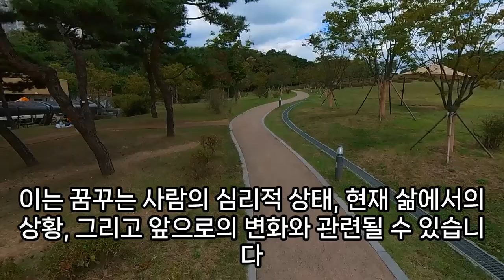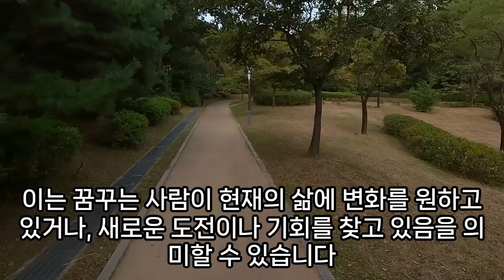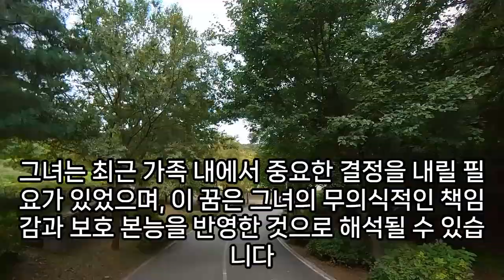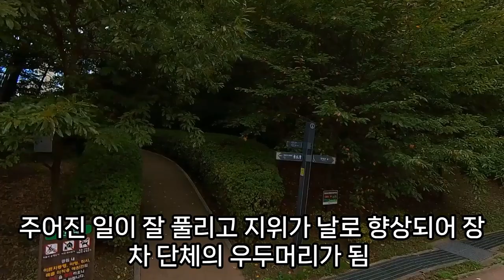닭 꿈해몽, 닭꿈, 닭 나오는 꿈, 닭을 키우는 꿈, 닭들의 천국, 통닭꿈, 양념치킨꿈, 닭 먹는 꿈, 닭 잡는 꿈, 복날꿈, 삼계탕먹는꿈, 닭보는 꿈, 하얀 장닭꿈, 예언,예지몽